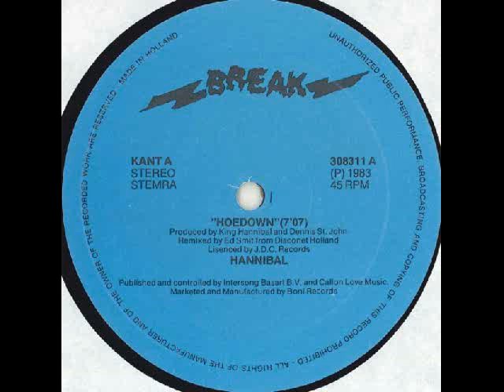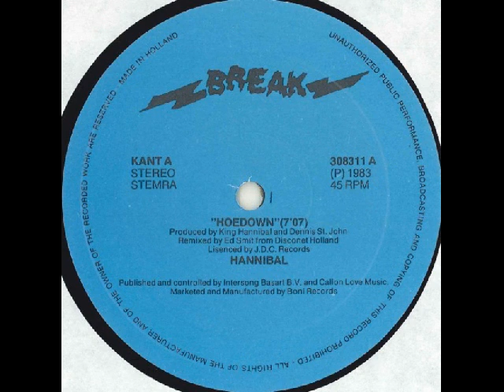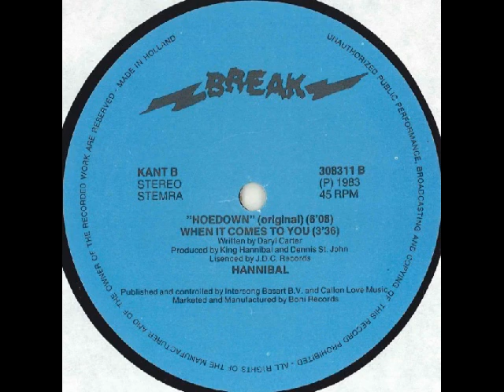Hannibal - Hoedown 1983 Complete 12'' Maxi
hannibal - hoedown (1983 break records, 308311)

a - hoedown

b1 - hoedown (original) - starts at 7:14

b2 - when it comes to you - starts at 13:25

Manufactured By – Boni Records B.V.
Distributed By – Boni Records B.V.
Manufactured By – Boni Records
Marketed By – Boni Records
Published By – Intersong Basart
Licensed From – JDC Records
Published By – Callon-Love Music

Producer – Dennis St. John, King Hannibal